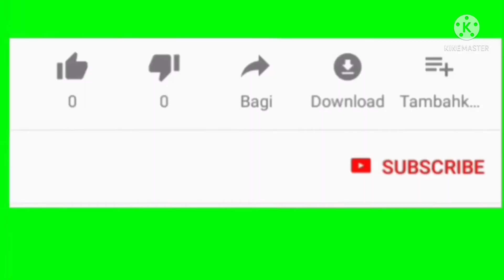a fish whose baby is many times smaller than that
In this video I have told about a fish whose baby is many times smaller than that.